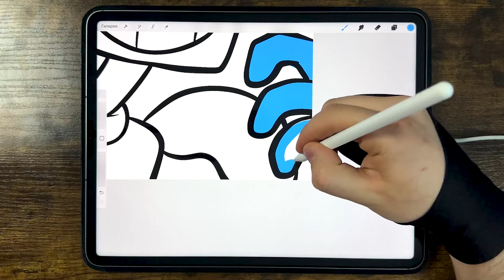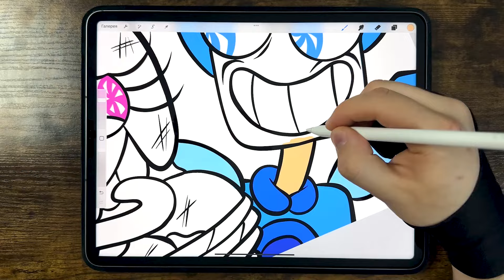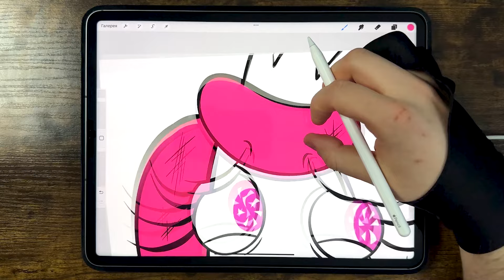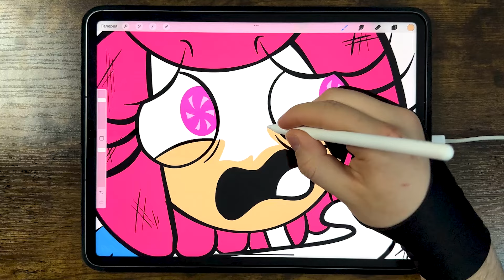PRINCESS CANDY'S TWIN BROTHER Coloring Pages / How to Color The Amazing Digital Circus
🖖Hello!Today you will learn how to color CANDY PRINCESS from Digital Circus 2.
Happy viewing!